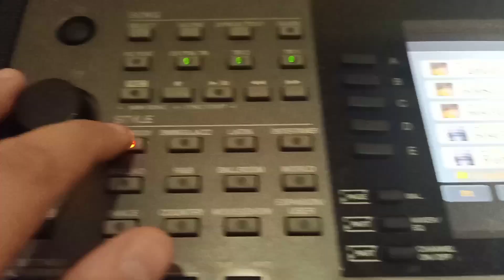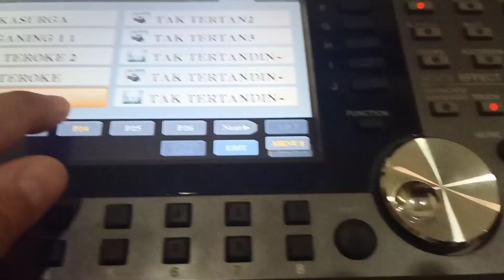Keyboard tunggal Tutorial PART 1 TAK TERTANDINGI + FREE MULTIPAD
Hai guyz video ini tentang belajar memainkan lagu TAK TERTANDINGI NDC Berisikan PART 1 sd 3 .Berisikan style yang dipakai dan Multi pad sebagai penambah suasana jadi asik.Free Multi Pad buat kamu ya.
Hai teman teman MULTI PAD ini GRATIS atau FREE ya.Bagi kamu yg belum jadi SUBSCRIBER saya dibawah ini syaratnya;
2.Follow INSTAGRAM @glorysihotang, dan like video saya di Instagram,lalu mention ke 3 orang teman anda
3. DM alamat email anda
4. Sebutkan MultiPad lagu apa yang anda butuhkan
So,jangan sampai ketinggalan ya guys. God bless you all.